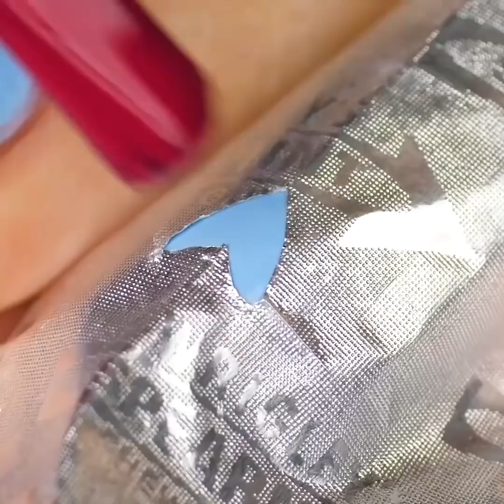24 IDÉES DE MANUCURE ABSOLUMENT GÉNIALES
DEVIENS UN ARTISTE EN MANUCURE

Cette vidéo est pleine d'astuces étonnantes pour une superbe manucure. Vous devriez les essayer ! Vous apprendrez comment faire différents types de dessins, comment enlever rapidement le vernis à ongles et comment économiser beaucoup d'argent !

Ces idées de manucure vous feront économiser pas mal d'argent :

- Recouvrez vos ongles avec du vernis blanc et, à l'aide d'un simple marqueur, dessinez des fleurs. A l'aide d'un petit pinceau, ajoutez quelques gouttes d'alcool. Utilisez le même pinceau pour appliquer plus de marqueur sur le dessus de l'ongle et appréciez le résultat.

- Utilisez du fil dentaire pour créer une manucure parfaite. Cet art sur les ongles rend vraiment bien et c'est très facile à réaliser. Enroulez du fil dentaire autour de votre doigt et recouvrez avec du vernis à ongles. Enlevez le fil dentaire. C'est fini !

- Toutes les filles savent qu'il est très difficile d'enlever du vernis à ongles scintillant. Mais nous avons une solution parfaite : utilisez de la colle PVA comme couche de base. Essayez cette fantastique idée de manucure !

- Cette astuce rendra vos ongles encore plus sains ! Prenez un bol et faites fondre de la cire au micro-ondes. Laissez refroidir un peu et plongez vos doigts à l'intérieur pendant quelques secondes, puis placez-les dans un bol avec de l'eau froide. Répétez l'opération plusieurs fois par semaine et appréciez le résultat.

- Vous pouvez aussi faire un marqueur dissolvant à partir d'un simple marqueur. Regardez notre tutoriel !

- Beaucoup de filles aiment la manucure française car c'est très joli et vous n'avez pas besoin d'aller au salon de beauté pour ça. Prenez simplement un élastique et votre manucure sera parfaite.

- L'effet mat est très élégant et vous n'avez pas besoin d'acheter du vernis à ongles mat pour obtenir ce résultat. Appliquez une couche épaisse de votre vernis à ongles préféré et gardez vos doigts au dessus de vapeurs d'eau bouillante.

- Si vous n'avez pas de vernis à ongles rouge, utilisez du rouge à lèvres rouge !

TIMESTAMPS:
00:14 Des idées de manucure originales
00:49 De la colle PVA pour la base
01:19 Des usages insolites du fil dentaire
02:02 Utilise de la cire pour tes ongles
02:31 Un marqueur de dissolvant
09:15 Des manières ingénieuses de réparer un ongle cassé